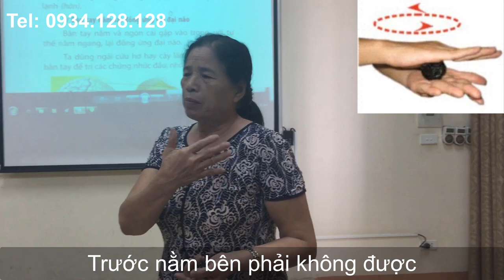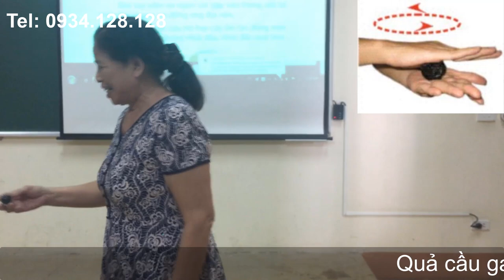Quả cầu gai diệu kỳ - ổn định mạch vảnh, hở hẹp val tim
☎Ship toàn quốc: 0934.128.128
👏Lăn vò trong tay, tác động đến tim, điều trị các bệnh về tim mạch, huyết áp, tiêu hóa, mồ hôi tay. Rất tốt cho việc cấp cứu tim mạch, nên mang theo mình khi đi xa.

📝Kích thước: 5 quả * Đường kính 4 cm, nặng 115 gram.

🍀Quả cầu gai: Có tính Dương Trị các bệnh tim do lạnh. Làm ấm cơ thế. Dùng khi bị huyết áp thấp, xây xẩm mặt mày, thiếu máu lên não, nhịp tim không ổn định. Giảm mồ hôi tay chân, giúp ngủ sâu giấc.

🍀Quả cầu đinh: Lăn, vò trên tay - Trị các bệnh nóng tim, tim to, cấp cứu tim. Hạ huyết áp cao - Có tính Âm, làm mát cơ thể, làm hạ sốt.

🍀Quả cầu láng sừng: lăn vò trong lòng bàn tay, lăn tròn trên mặt - Kích thích máu huyết, làm mịn da. Có tính Dương. Làm thư giãn, dễ chịu, giúp an thần, giải tỏa stress, đi vào giấc ngủ dễ dàng.

🚩Vị trí vò quả cầu Diện Chẩn: trong lòng bàn tay, lòng bàn chân. Có thể lăn ở mặt da khắp cơ thể. Quả cầu láng có thể lăn trên mặt để làm massage thư giãn, làm mịn đẹp da.

⏰Thời lượng: Lăn cùng lúc hai quả cầu hoặc từng quả một, hoặc mỗi tay một quả. Lăn vò tròn trong lòng bàn tay khoảng 200 vòng hoặc từ 5 đến 10 phút. Ngày làm 3 lần hoặc lúc nào rỗi thì lăn.

💪Chú ý: khi vò quả cầu gai cần mềm tay và khum tròn để độ tiếp xúc được lớn nhất.
💞 Khi huyết áp cao thì lăn quả cầu đinh. Huyết áp thấp lăn quả cầu gai.
🙈Cần an thần trấn tĩnh ngủ ngon thì trước lúc ngủ đặt hai quả cầu gai xuống dưới thảm hoặc ga giường, lăn hai lòng bàn chân lên quả cầu gai khoảng 200 vòng hoặc 5-10 phút. Sau đó vò quả cầu láng trong lòng bàn tay cũng thời lượng như vậy giúp đi vào giấc ngủ dễ dàng.